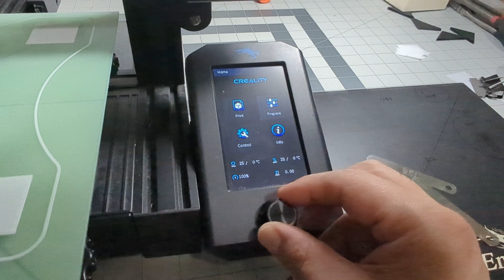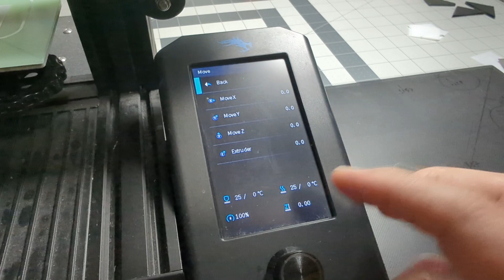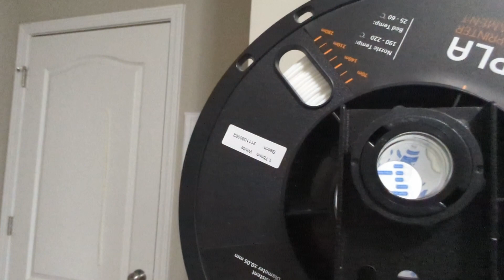3D printing Bed leveling with 0.2mm feeler gauge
3D printing Bed leveling with 0.2mm feeler gauge